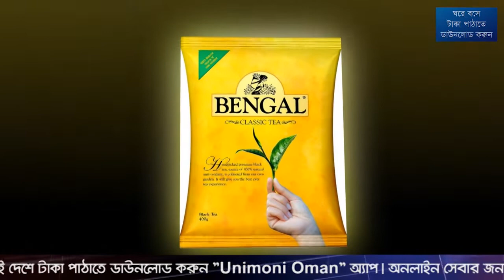বিশ্বের সবচেয়ে দামী চা সিলেটে : কেজি ১৬ কোটি টাকা | Probash Voice